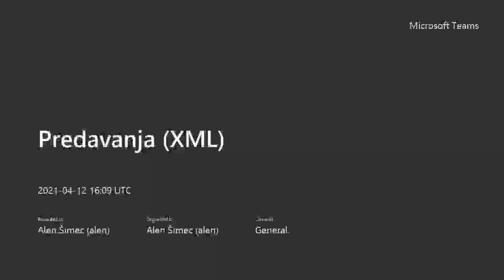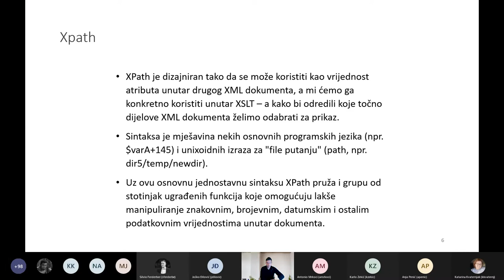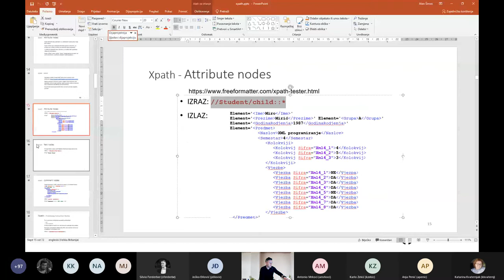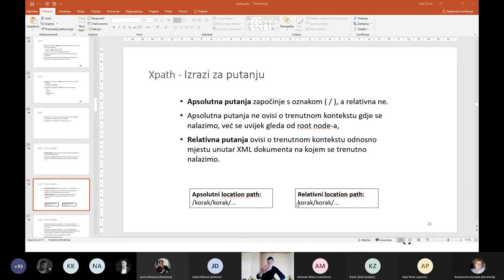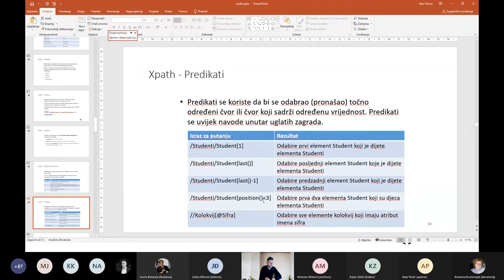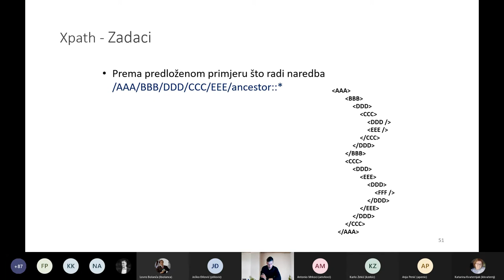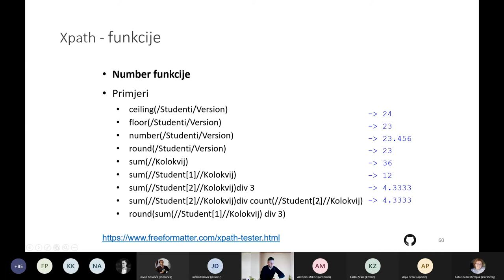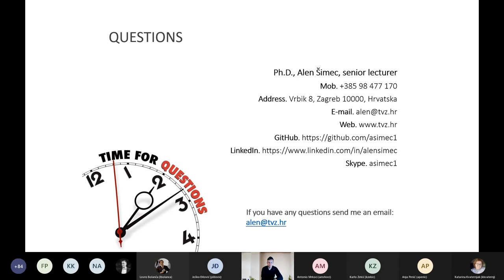Predavanje XML - XPath